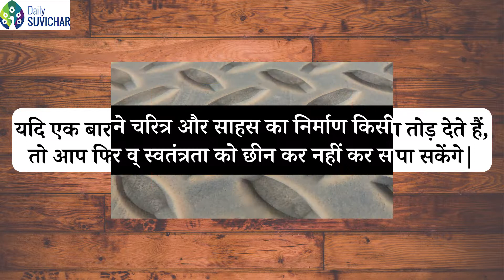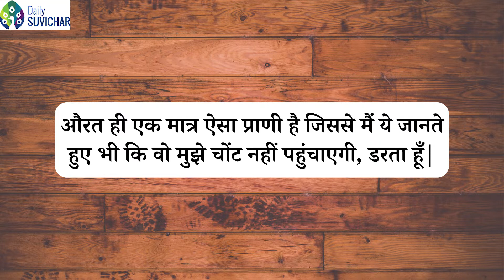अब्राहम लिंकन जी के अनमोल वचन